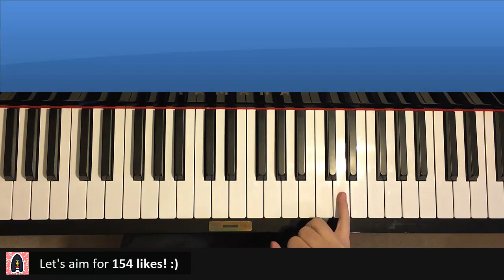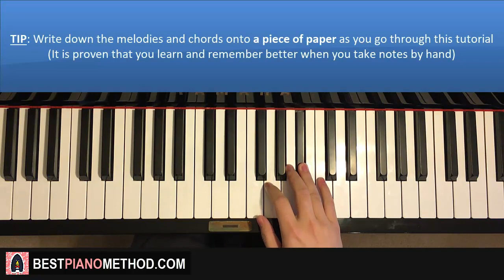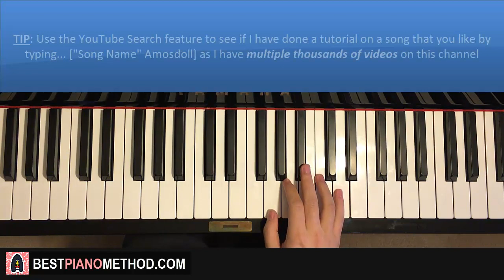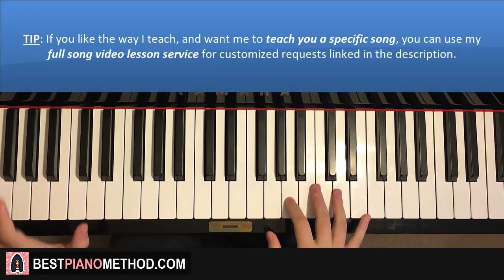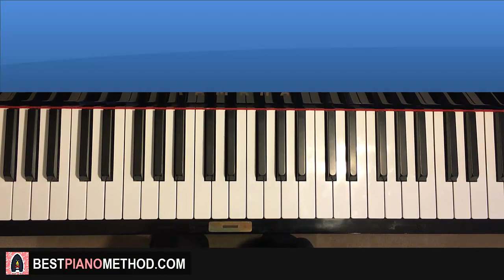How To Play - FORTNITE DANCE - INTENSITY (PIANO TUTORIAL LESSON)